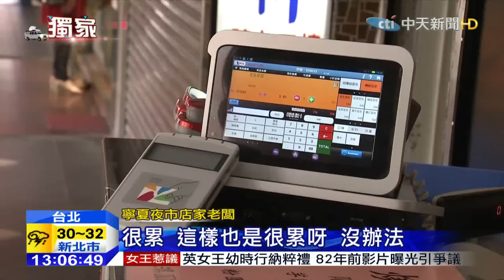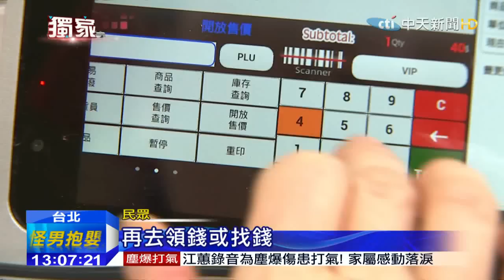20150719中天新聞 悠遊卡嗶不進夜市 寧夏店家爆退機潮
今年5月中，台北市推行寧夏夜市也能刷悠遊卡小額付費，但不過兩個月的時間，已經有不少店家退還悠遊卡機，依舊只能現金消費，店家說因為機器刷卡3張就故障1張，實在太難用，造成他們結帳的困擾，但是台北市長柯文哲，還想放寬悠遊卡消費上限，從單筆1千元、當天上限3千元，提高到一天最多可刷一萬元，讓民眾也質疑，上千元的消費不如用信用卡，而且悠遊卡如果儲值上千元卻不小心遺失，豈不是賠大了。